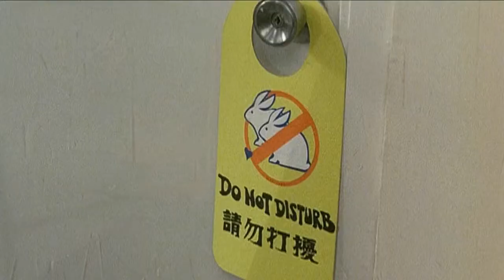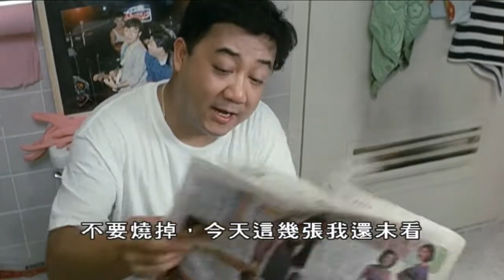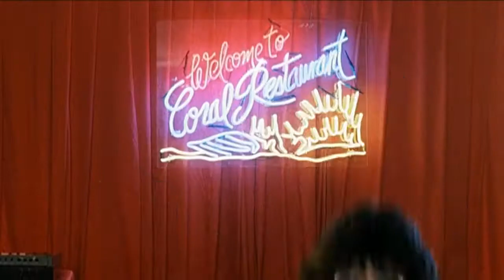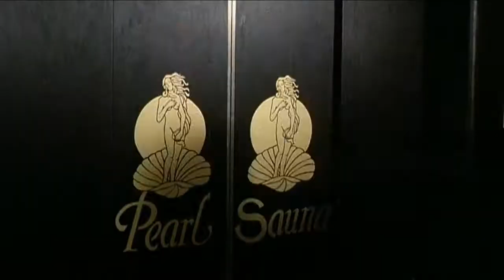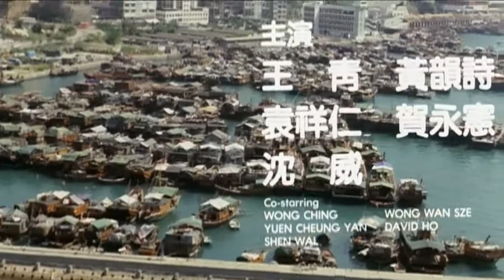經典港片介紹#116 歡樂叮噹Happy Din Don(1986)剪輯Trailer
歡樂叮噹Happy Din Don(1986)
導演：許冠文
出品公司：許氏影業有限公司/嘉峰電影有限公司
攝製公司：嘉禾（香港）有限公司
票房: HK $13,707,075
電影期待值：A-
個人評價：B+
簡評：內容改編自瑪麗蓮夢露1959年電影「熱情如火」（Some Like It Hot),笑點呈現還不錯,全片有點拼湊感,結局草率